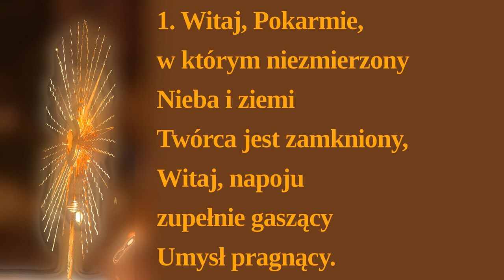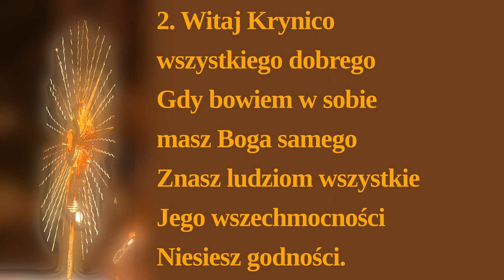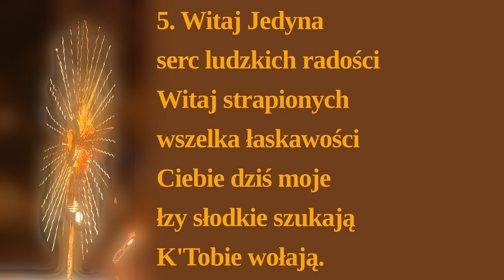Witaj, Pokarmie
Pieśń eucharystyczna ze staropolskim tekstem